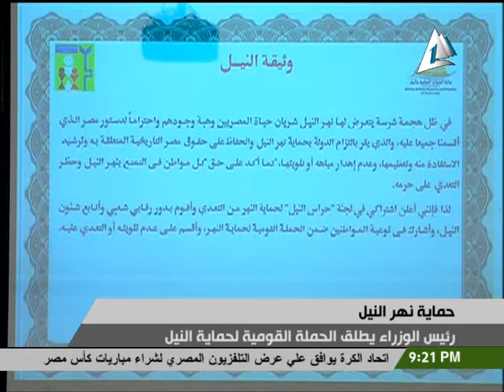محلب يطلق الحملة القومية لحماية النيل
رئيس مجلس الوزراء – م .ابراهيم محلب